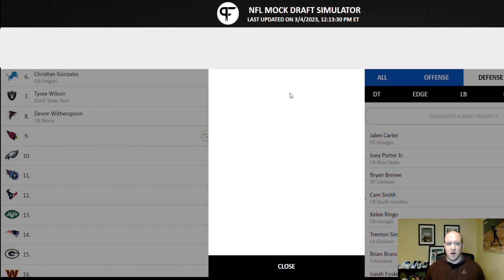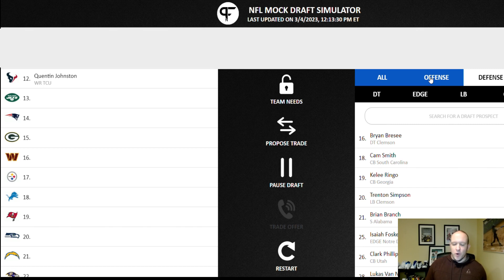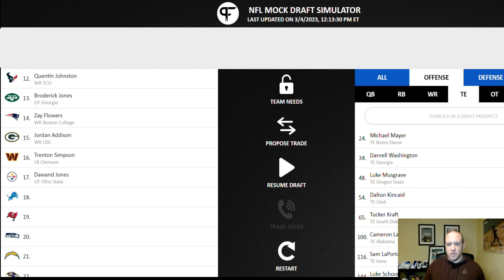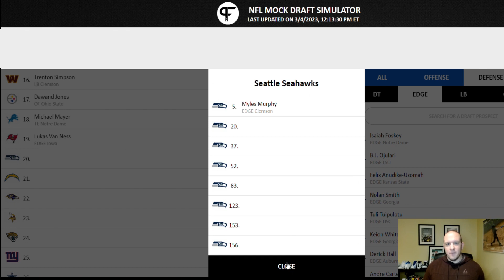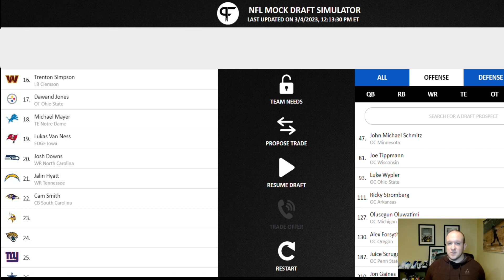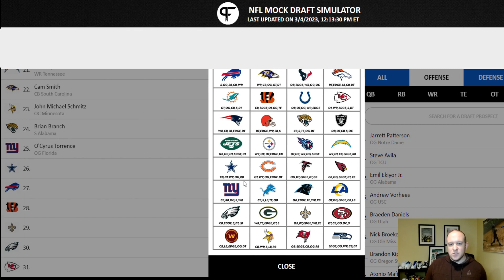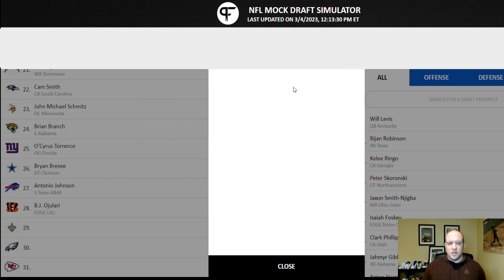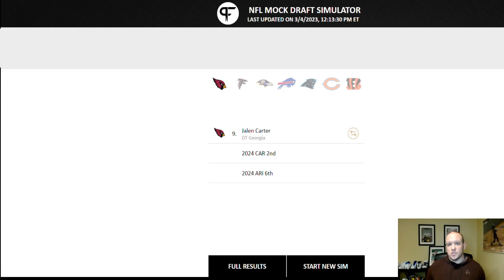2023 NFL Mock Draft: Anthony Richardson QB1 After Combine?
With the 2023 NFL Combine in the rearview, it's time for another Mock Draft. Anthony Richardson tore up the combine, but was it enough to make him the best quarterback in the class? We look at that and more!